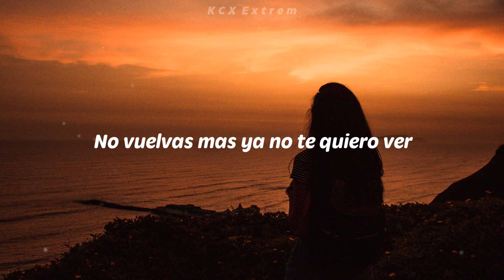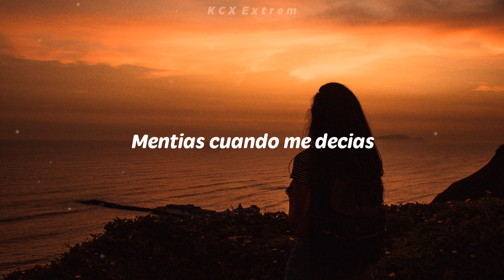Rafaga - "Mentirosa" (Letra)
Mentirosa.

Artista: Grupo Rafaga
Cancion: Mentirosa